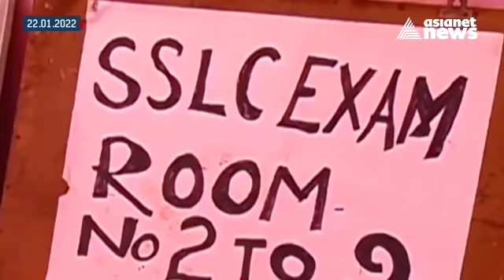എ പ്ലസ്സ് എളുപ്പമാകില്ല, 10, 12 പുതിയ ചോദ്യഘടന കഠിനം! | SSLC, Plus Two Question Paper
എ പ്ലസ്സ് എളുപ്പമാകില്ല, 10, 12 പുതിയ ചോദ്യഘടന കഠിനം!
SSLC, Plus Two question paper patterns controversy